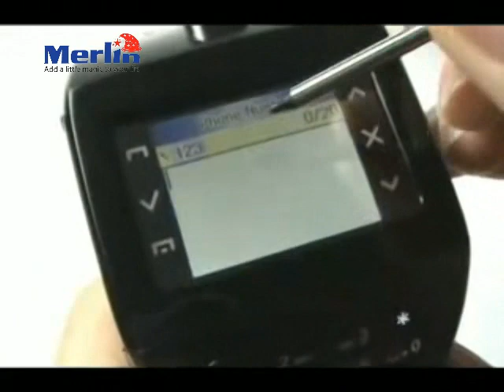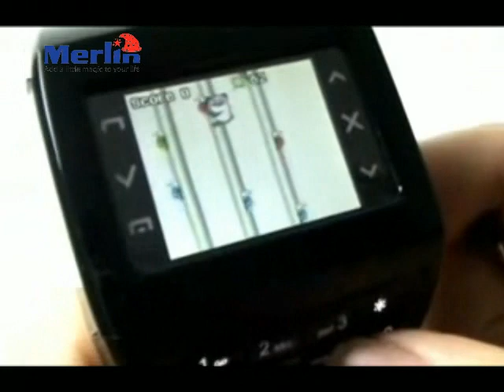Merlin GSM Watch Phone with Bluetooth, gadgets and technology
A new version of the best selling Merlin GSM Watch phone with bluetooth, 2.0 MP Camera, DIVX , MP4 player. MP3 Playback, voice recorder and FM Radio

Comes with stereo A2DP wireless headphones